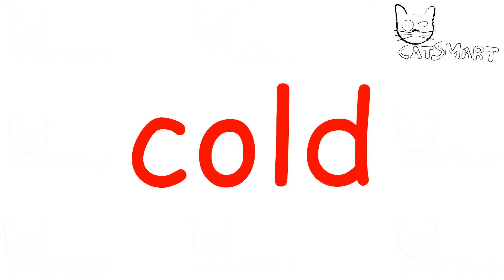Learning to read for children Doman method Set 1, week 12